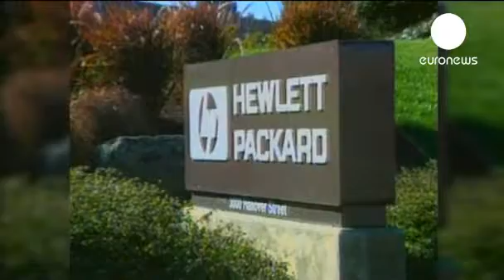Lenovo desbanca a Hewlett Packard euronews, empresas